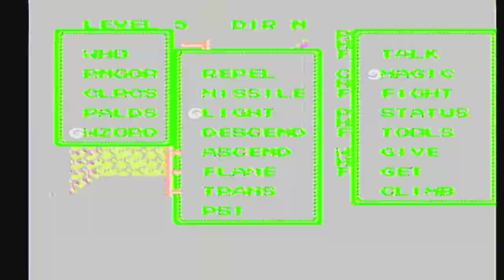Ultima III: Exodus [NES XLP] ep 17: The Cave Of Your Modern Mentality pt 12